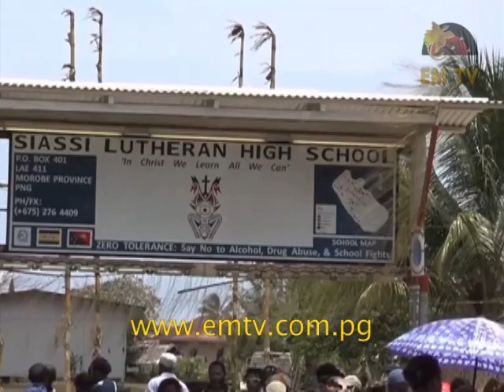Siassi Airstrip Opened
The only rural airstrip on Morobe's remote Siassi Island has opened after twenty years.

Lablab airstrip allows people to travel time to Siassi in forty-five minutes by small aircraft- an expensive alternative to sea transport.

Siassi Lutheran High School students were mobilized by the Local Level Government to clean the airstrip.